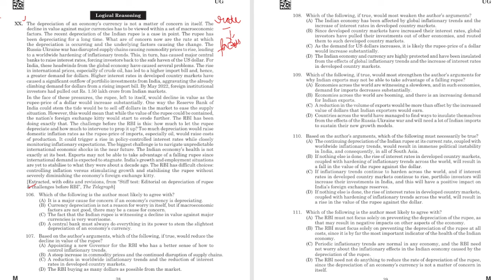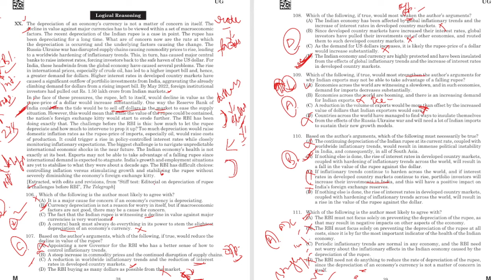Critical Reasoning Basic Lectures. CLAT 2023 PYQ solution PART 1 || CLAT COACHING IN CHANDIGARH